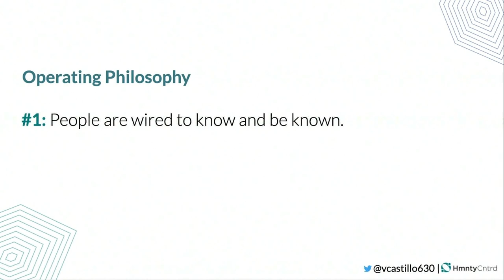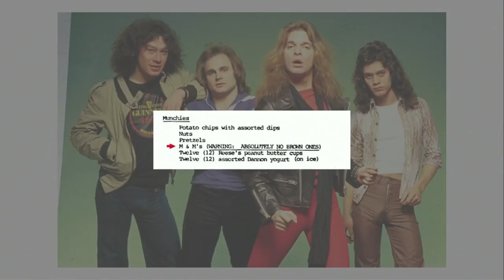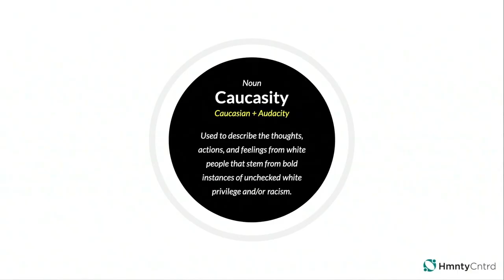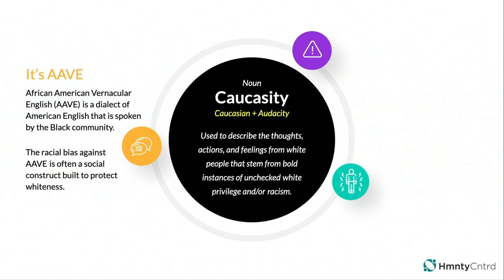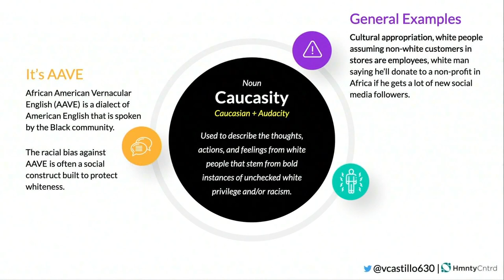What is "caucasity in UX"?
This snippet comes from a talk Vivianne Castillo gave at UXRConf 2022 on "The Caucasity of UX: An Overdue Conversation on Power, Privilege, and Accountability." The talk discussed how the dynamics of whiteness impact the UX community and our understanding of being human-centered — and the ways it’s led to harm within the UX Industry.